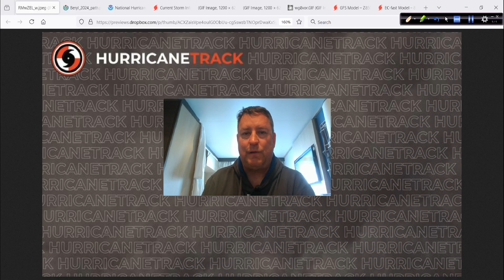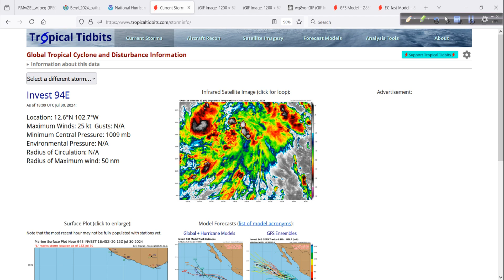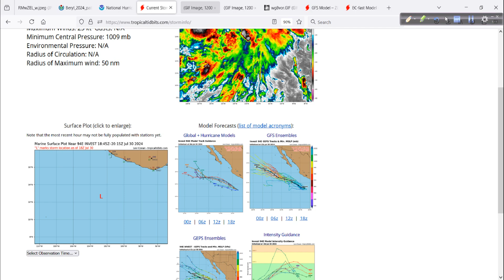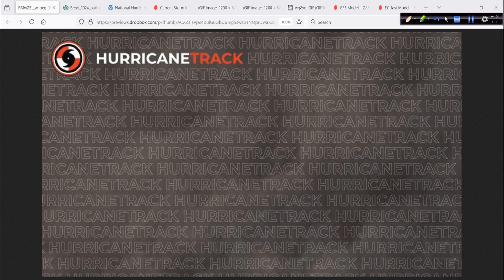July Began Fast and Furious; Will End Much Quieter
Beryl certainly got our attention early in July but since then, things have been very quiet in the Atlantic Basin - mostly due to an ever-present SAL coming off of Africa. As we turn to August, things will likely change, especially mid-month on. But first, the east Pacific looks to be quite active.